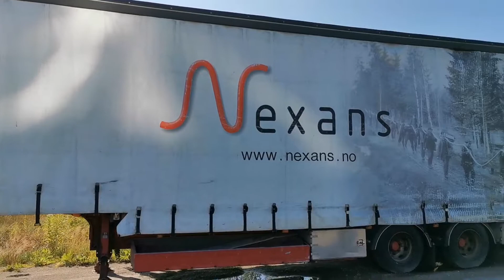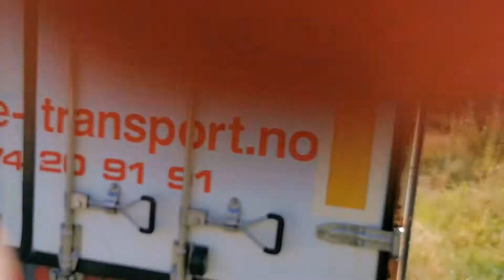Henger med sideåpning Tyllis L3 selges på klaravik.no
Selges på vegne av transportfirma
Produkttype Henger med sideåpning(rep objekt)
Fabrikat Tyllis L3
Årsmodell 2008
Reg. nr. Jk5581
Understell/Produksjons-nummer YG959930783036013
Vognkort del 1 og del 2 ja
Seneste inspeksjon / Eu-kontroll mai 2018
Etterspør kopi av inspeksjons-papirer se vedlegg
Egenvekt (kg) 9 200 kg
Transport Lengde (CM) 1 360 cm
Transport Bredde (CM) 255 cm
MVA Nei
Selges til private Ja
Funksjonstestet / startet Nei
Vesentlige feil og mangler Mangellapp
Generell tilstand av objektet F
Brukstilstand Stått lenge
Selgers kommentar Stått en stund. Se mangellapp